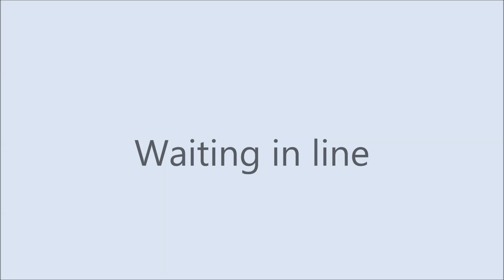PBIS @ EIMS - Heart in the Cafeteria Trailer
Trailer for the Lancers Have HEART - In the Cafeteria